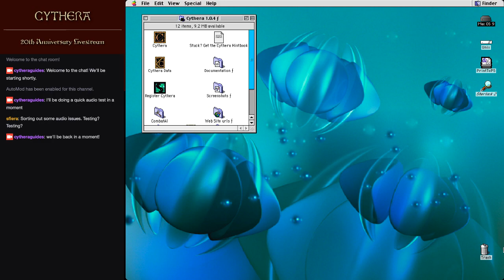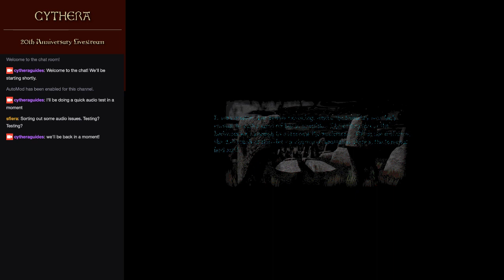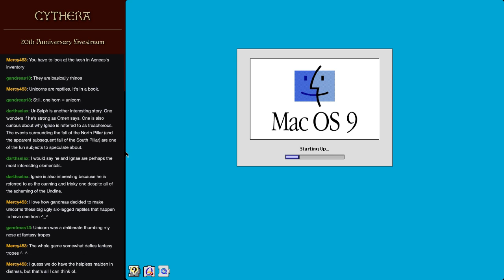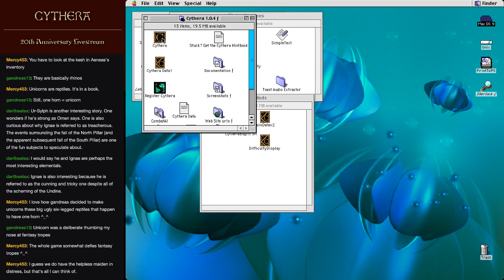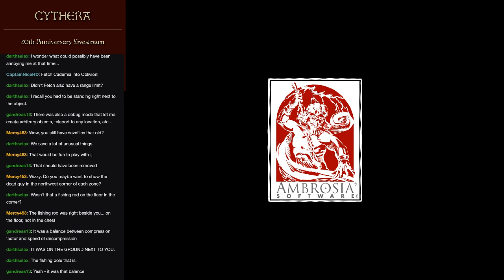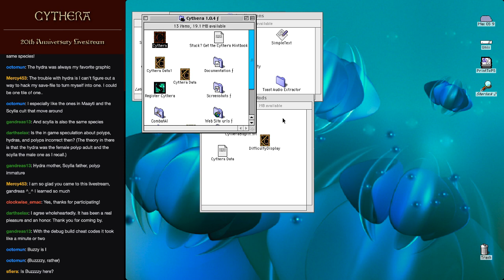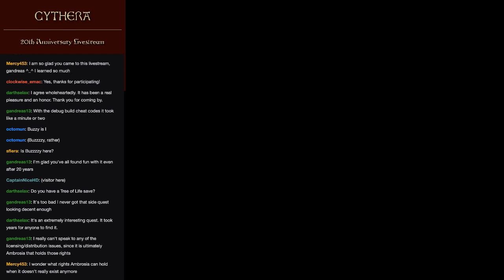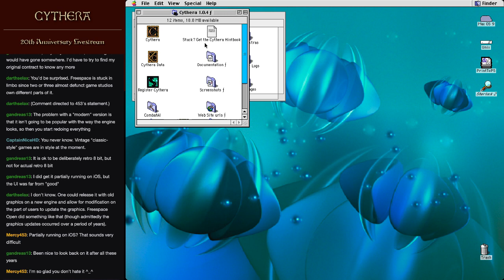Cythera 20th Anniversary Livestream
This is the archive of our livestream celebrating Cythera's 20th anniversary!  It took place on Sept. 13, 2019 from around 8-11pm Central on Twitch and is now preserved here (including the original text chat).  In addition to Pallas and Bryce providing commentary, we were joined by special guest Glenn Andreas in the text chat!